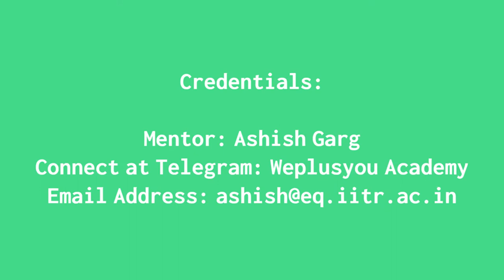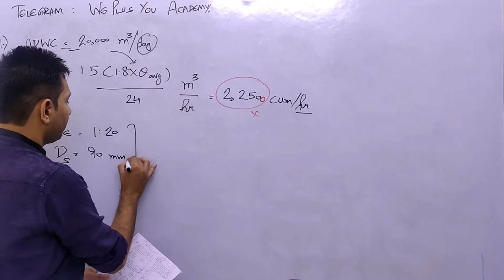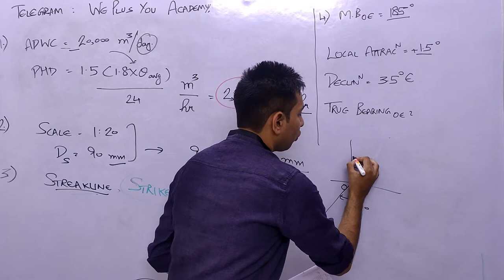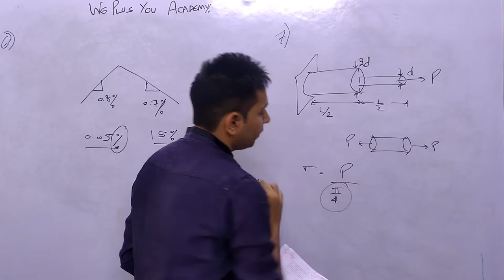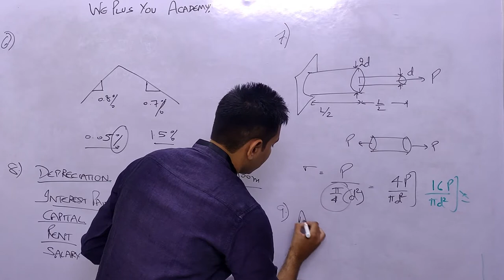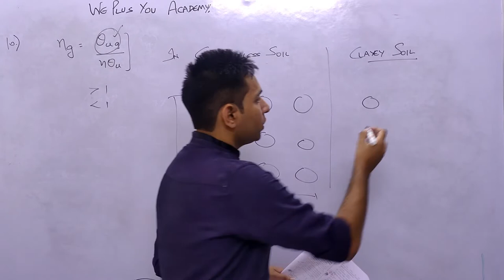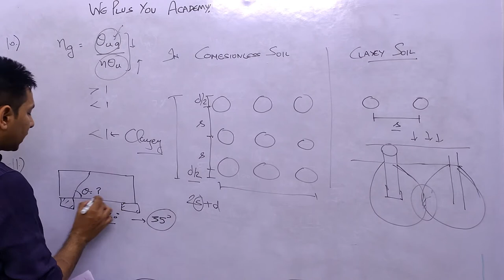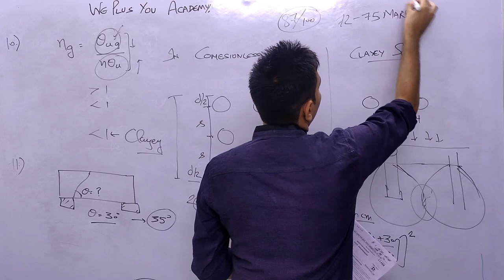HPSC Polytechnic Lecturer Group-B Civil Engg Cutoff |Doubtful Question|Typing Error|Wrong Answer Key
HPSC Lecturer Objective test was conducted on 11th and 12th June 2022.
In this video, I have discussed the doubtful questions in HPSC civil engineering lecturer exam, whose answer key is either wrong or there is typing mistake in the question paper.

There was total of 13 such questions. If these questions are being removed, then final marks remained was 87 instead of 100. Based on that cutoff marks should be in between 72 to 75.

The Haryana Public Service Commission released the HPSC Lecturer Recruitment 2021 Notification for 437 vacancies, in which total vacancies in civil engineering was 77.

Join my Telegram Channel for Civil enginnering jobs, advertisements, syllabus, notes and tips

Thanks for visiting my channel and learning with WEPLUSYOU Academy !!!

SOCIAL
You can follow us at: